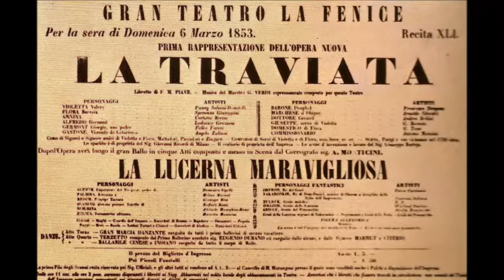Parigi o cara, Civico Corpo Musicale Domodossola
Preludio atto III della Traviata di G. Verdi.
Concerto Arie d'Opera del 29 aprile 2017